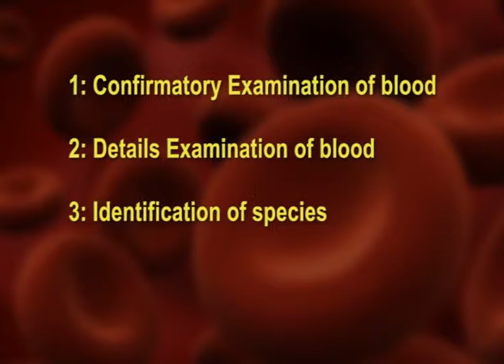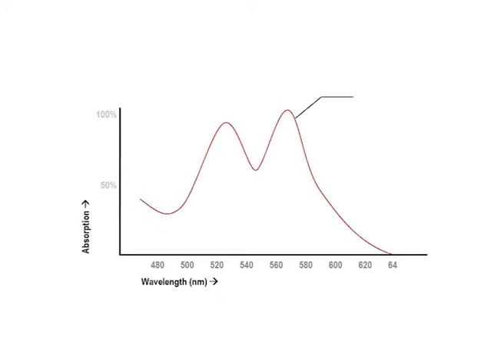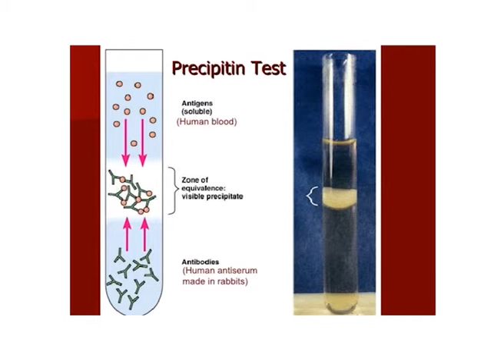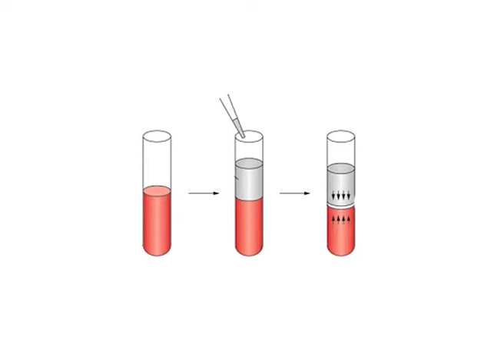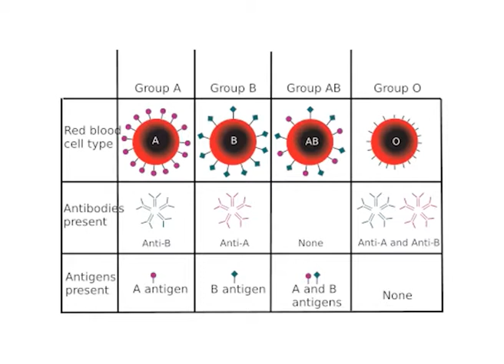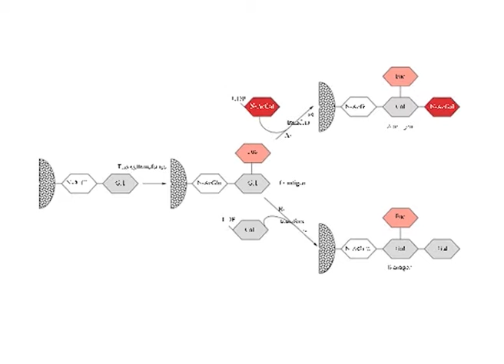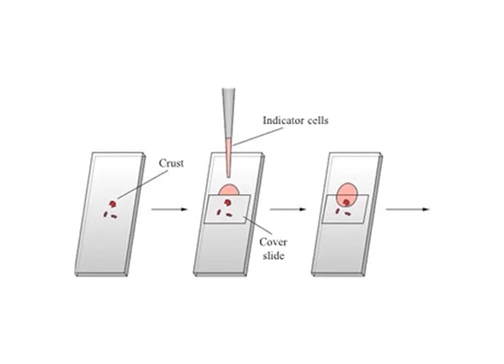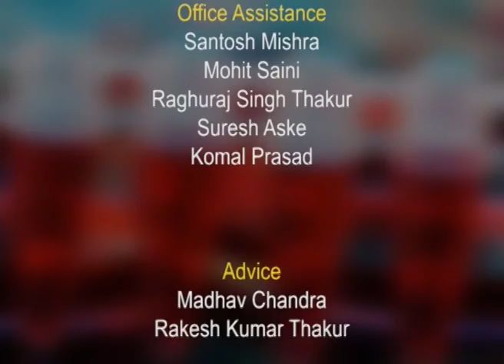Forensic Serology part – 6 (CH-06)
Subject : Forensic Biology
Course : UG Course in Forensic Science